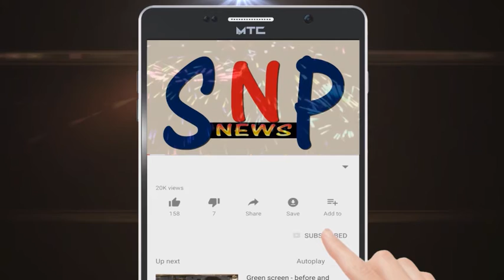ઝઘડિયાના ઇન્દોર ગામે વીજળી પડતા તાડના ઝાડમાં આગ ફાટી નીકળી..